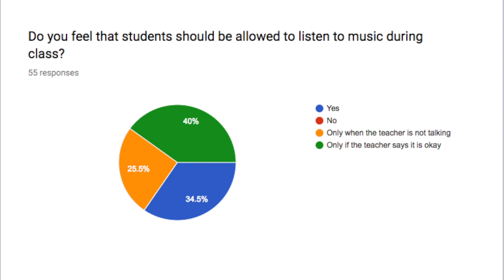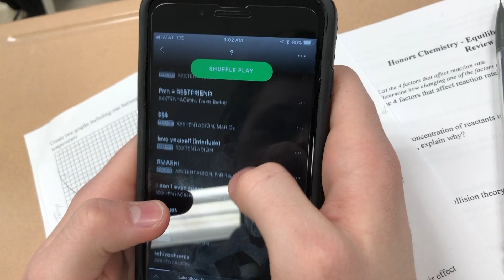Eagle Eye News Music and Its Effects